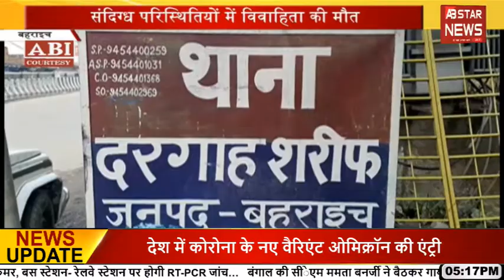कुएं में गिरा तेंदुआ Viral Video